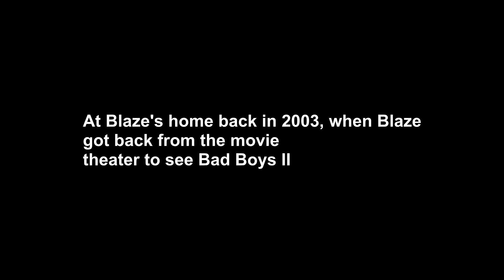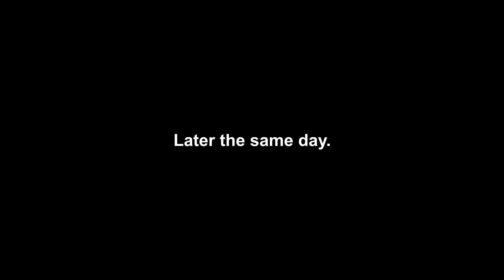Bad Boys For Life Movie Review